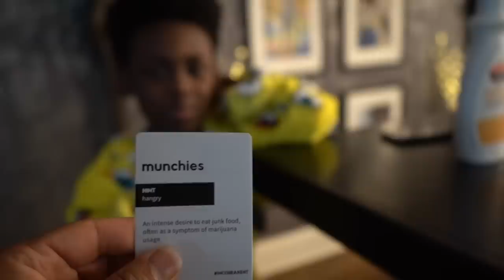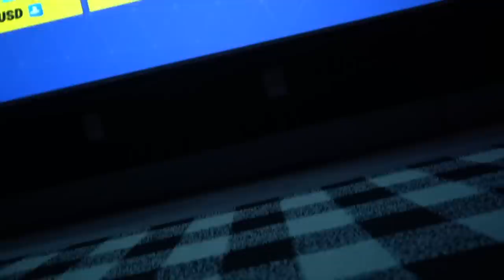I GOT MY SON (QUEN) BACK! |VLOG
ღSnapChat: @itszoiebitch

SEND ME SOME MAIL:
Zoie Fenty